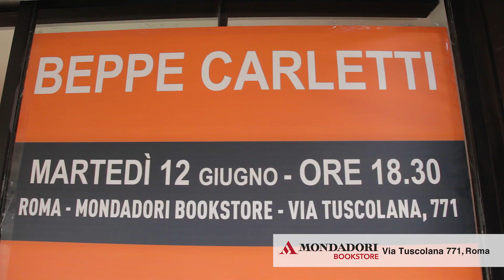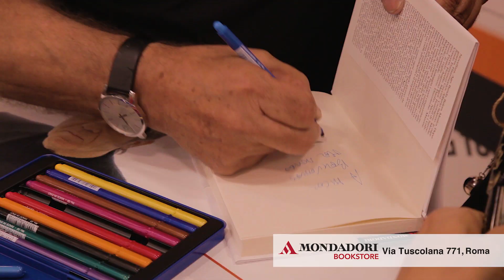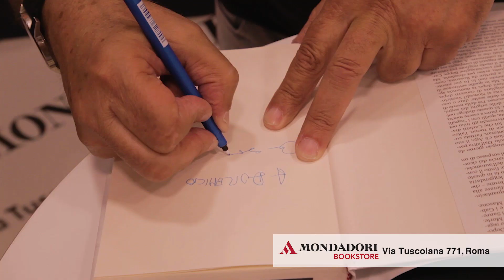Beppe Carletti al Mondadori Bookstore Tuscolana Roma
L'evento con Beppe Carletti alla libreria Mondadori Bookstore Tuscolana Roma.

Presentazione del libro "Questi sono i nomadi e io sono Beppe Carletti".